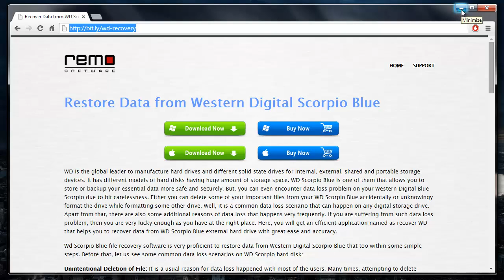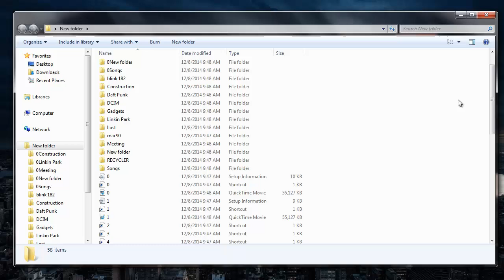Western Digital Scorpio Blue Data Recovery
How to Recover Data from Western Digital External Hard Drive

Lost data from your hard drive? Want to recover lost data from hard drive? Then visit the link given above and recover back all your lost, deleted or missing data from Western Digital hard drives or any hard drive for that matter. This recovery software can retrieve images, videos, pdf files, word files, PowerPoint files and all other files from a drive. It makes use of a simple interface and features a powerful recovery algorithm to recover each and every file from a drive which makes it the most recommended recovery software for hard drives.

Visit the above given link and download this recovery software.

Thanks!